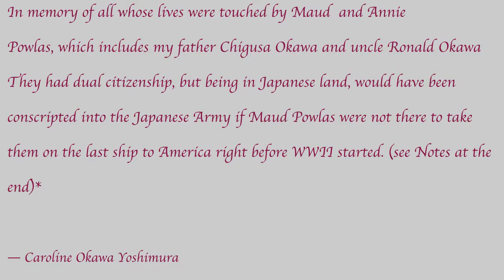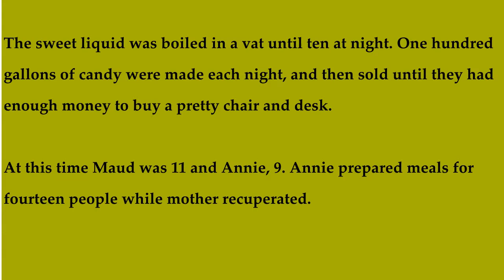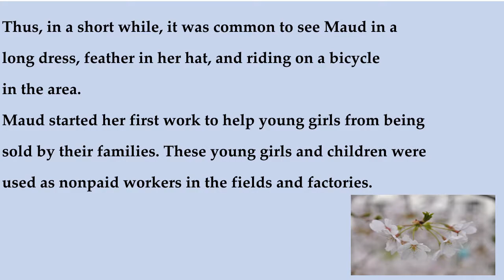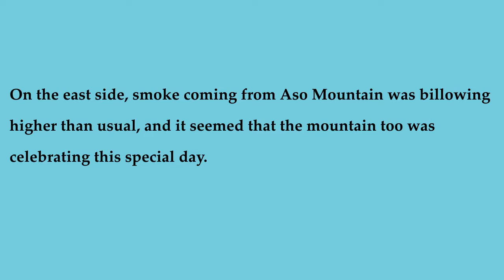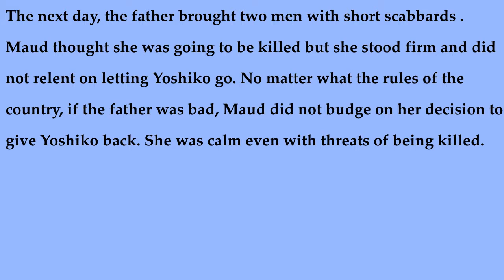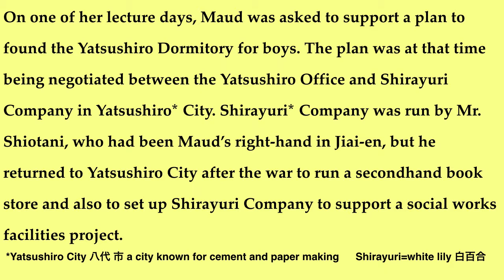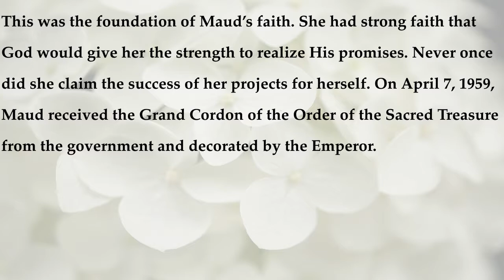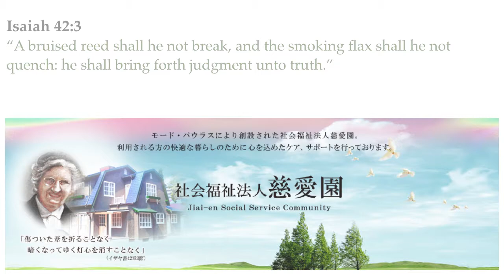When the Walnut Trees are Ripe くるみの実のなるころ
A biography about Maud Powlas in Japanese written by Souichiro Shiotani, the 2nd director of Jiai-En Orphanage. The video is about 50 minutes. Maud Powlas wrote her own autobiography Gathering Up the Fragments and it is quite detailed, but is meant to be , sine the Japanese culture is obtuse, therefore the general reader can get lost in her book. I recommend Julia Boyd's book on Hannah Riddell for an in-depth look on Hansen's disease in Japan. In the early 1920s men sometimes carried a short sword, an antiquated custom that stayed around along with selling children. These episodes are told in When the Walnut Trees are Ripe.
Discrimination towards Hansen's disease patients had supposedly come to an end, but in 2019, children of the victims won an overdue battle in Kumamoto court to redress them of damages due to years of discrimination.
2019 also celebrates the 100th year of Jiai-En's birth.

2019年は慈愛園の１００周年記念になります。慈愛園の関係者の皆さん、おめでとうございます。
くるみの実のなるころは塩谷聡一郎氏の執筆した本です。